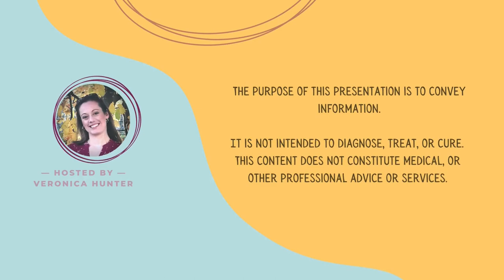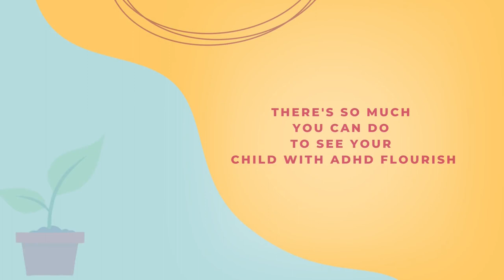How to Talk to your Child about ADHD while reducing stigma and opening possibilities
Talking to kids about their ADHD in a positive and empowering way is essential for creating a successful narrative that will help them thrive as they get older.

Dr. Liz Angoff has developed a framework for helping parents and kids work through this conversation by emphasizing positive language, highlighting strengths, and finding solutions. Metaphors can effectively explain ADHD to children and cultivating a growth mindset within these conversations is key.

Additionally, she has some awesome free resources that can help you plan these difficult conversations with your kiddos. All of these strategies are valuable in helping kids feel visible and understood and helping parents create a safe space for their children to navigate their learning differences.

Learn more about what steps you can take for your kiddo with ADHD